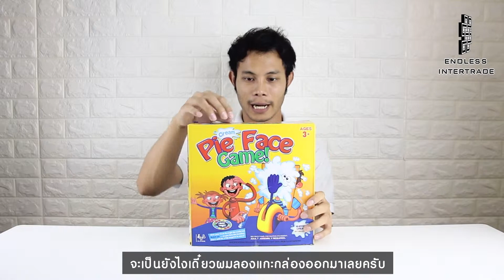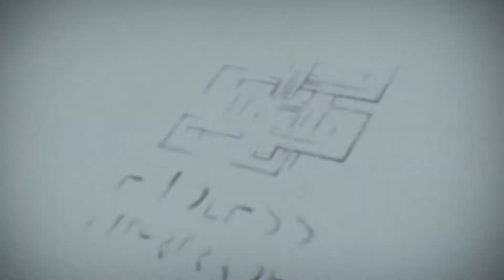Elit Pie Face Game เกมส์ปาวิปปิ้งครีมใส่หน้า รุ่น PFG002-AO - yellow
รายละเอียดสินค้า Elit Pie Face Game เกมส์ปาวิปปิ้งครีมใส่หน้า รุ่น PFG002-AO - yellow

- ใช้เล่นกับครอบครัว เพื่อนฝูง หรือมีตติ้งบริษัท
- สร้างสีสันในงานปาร์ตี้
- ไม่เป็นอันตรายกับผู้เล่น
- ห้ามใช้เล่นกับเด็กอายุต่ำกว่า3ขวบ
- เป็นเกมส์ที่ต้องการผู้เล่นมากกว่า2คนขึ้นไป

Elit  Pie Face Game เกมส์ปาวิปครีมใส่หน้า รุ่น PFG002-AO - สีเหลือง

ในงานวันเกิดหรือปาร์ตี้ที่ต้องการความสนุกสนาน มีสารพัดเกมส์ที่สรรหามาเล่นกัน แต่ Pie Face Game เป็นความสนุกขั้นกว่า เพราะบทลงโทษจะทำให้คุณเลอะไปทั้งหน้า แต่ไม่เป็นอันตราย เล่นได้หลายคน อีกทั้งยังเป็นกิจกรรมละลายพฤติกรรมในงานมีตติ้งบริษัท หรือสานสัมพันธ์ภายในครอบครัว

- ห้ามใช้เล่นกับเด็กอายุต่ำกว่า 3 ขวบ
- เป็นเกมส์ที่ต้องการผู้เล่นมากกว่า 2 คนขึ้นไป

วิธีเล่น
1.เมื่อประกอบอุปกรณ์ทั้งหมดเสร็จแล้ว ให้นำพาย หรือ บีบวิปปิ้งครีม ไว้บนแท่นรูปมือได้เลยค่ะ (ไม่แถมวิปครีม)
2.ให้ผู้เล่นหมุนเข็มแล้วมารอดูกันว่าจะได้หมายเลขอะไร
3.ให้ผู้เล่นวางคางให้อยู่ตรงช่องใบหน้า
4.หมุนลูกศร เพื่อสุ่มตัวเลข
5.หมุนแกนที่ตัวเครื่องไปด้านหน้า ตามจำนวนตัวเลขที่สุ่มได้
6.ผลัดเปลี่ยนกันเล่นจนกว่าจะมีคนโดนพายหรือวิปครีมโปะหน้า
7.แต่ละครั้งที่หมุนลูกศรได้จะเก็บเป็นคะแนน ใครได้ 25 คะแนนก่อนเป็นฝ่ายชนะ
8.เมื่อเลิกเล่น ควรล้างชิ้นส่วนอุปกรณ์ให้สะอาดแล้วเก็บเข้ากล่องให้เรียบร้อย

หากวิปครีมเข้าตา ควรรีบล้างออกให้สะอาด ป้องการตาอักเสบ หรือผู้ที่มีอาการคันหลังจากโดนวิปครีม ให้พบแพทย์เป็นการด่วน

วัสดุ : พลาสติก ABS
ช่วงอายุ : ตั้งแต่ 5 ขวบขึ้นไป
ขนาดสินค้า : 3.19 x 10.51 x 10.51 นิ้ว
น้ำหนัก : 0.32 กิโลกรัม

สินค้าที่อยู่ในแพคเกจ
1 x Elit  Pie Face Game เกมส์ปาหน้าด้วยวิปครีม - สีเหลือง
1 x Throwing arm
2 x  handles
1 x chin rest, splash guard mask, spinner, sponge
1 x Game guide